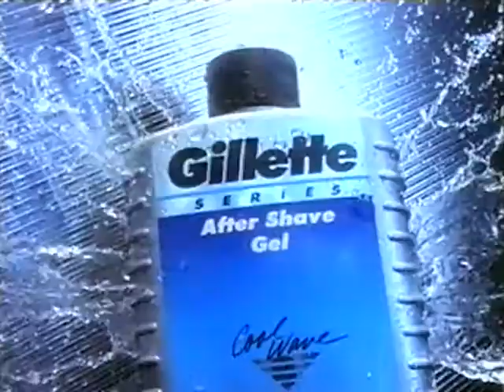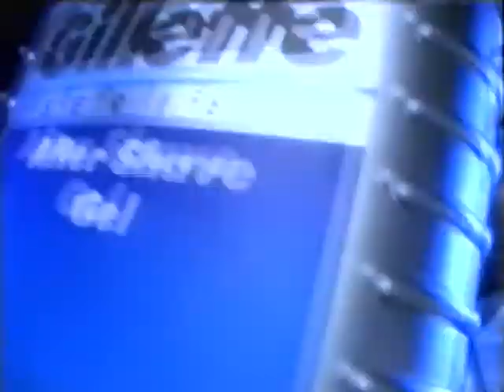Coop Mittwochstudio, Folge 851 vom 18. Mai 1994